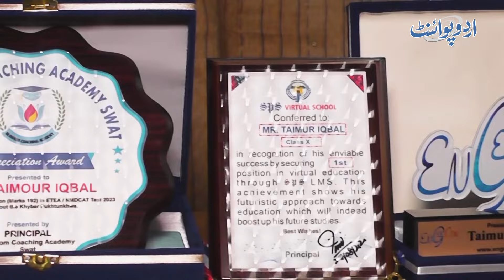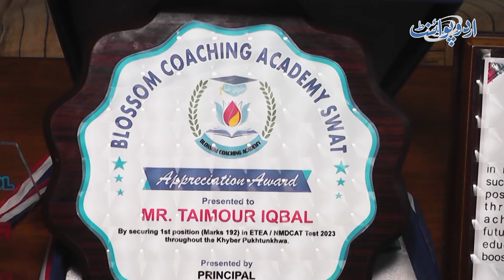KPK Mein MDCAT Mein Top Karne Wale Taimoor Iqbal Ki Zabardast Kahani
There is no dearth of talent in Swat. Taimoor Iqbal from Swat got the first position in the KPK province in the MDCAT test. Taimoor stated while talking to UrduPoint anchor Gufran Ullah that this is the result of the struggle of 10 hours in a day. Taimoor advises every student who did their best in FSC: if you work hard in FSC, MDCAT is not a tough thing.
Anchor: Gufran Ullah